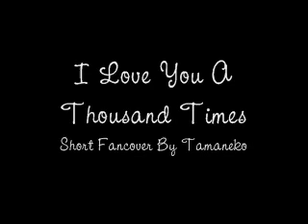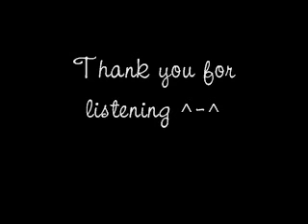[Fancover] Co-ed - I Love You A Thousand Times (Short)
This song is just beautiful...but alas, my voice doesn't exactly fit it T-T;